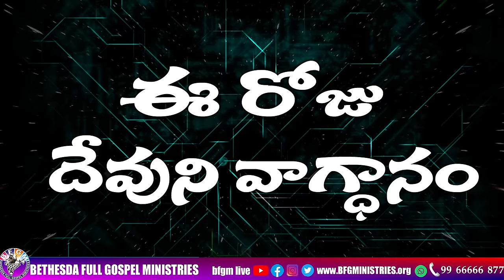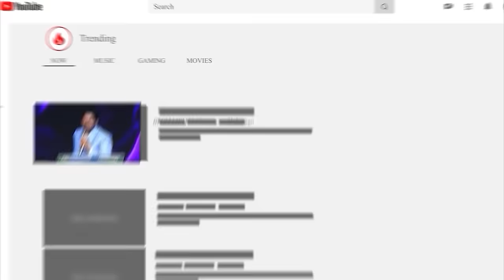Today's promise 26.05.2024 | BFGM LIVE